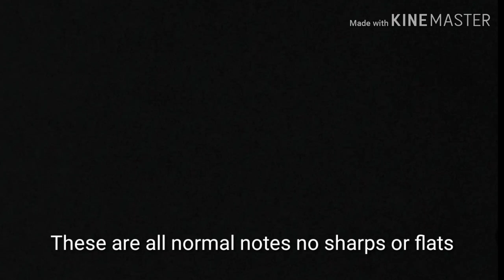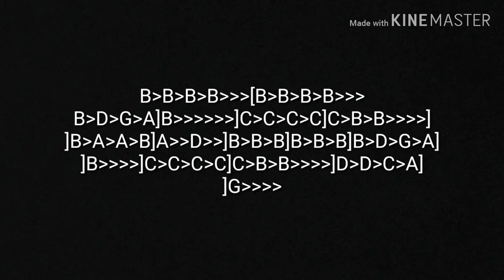How to Play Jingle Bells on Alto Saxophone